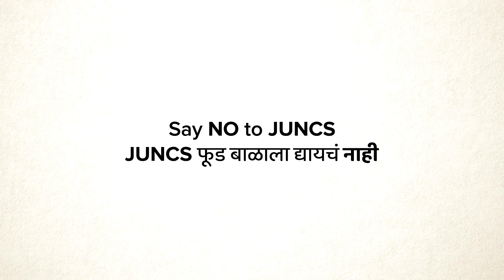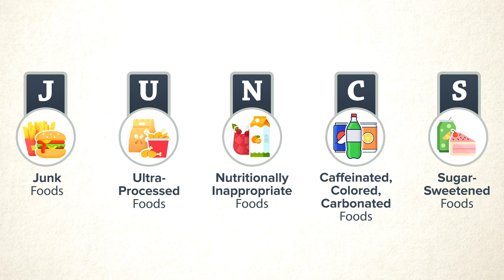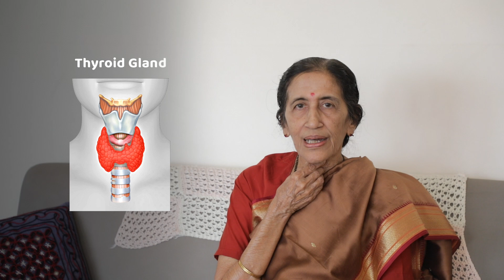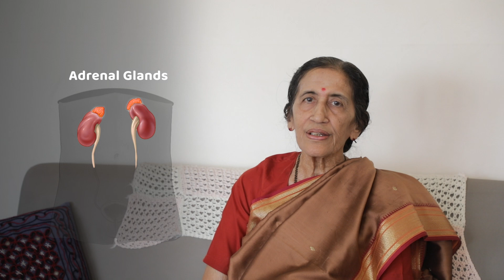बालकांमधील लठ्ठपणा - कारणे व प्रतिबंधात्मक उपाय । डॉ मृदुला फडके । Childhood Obesity